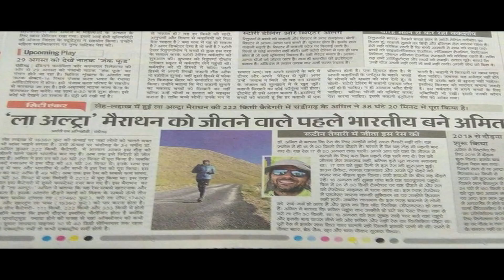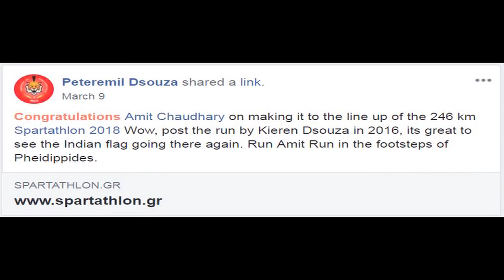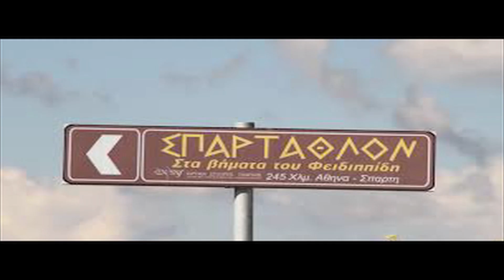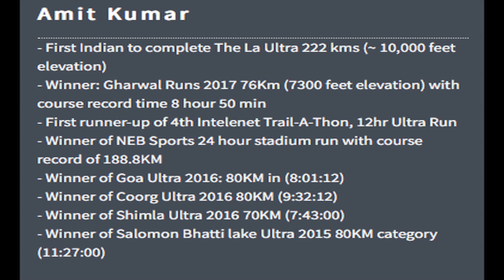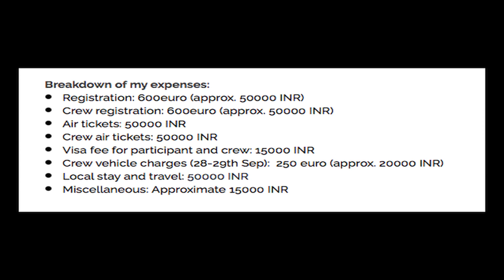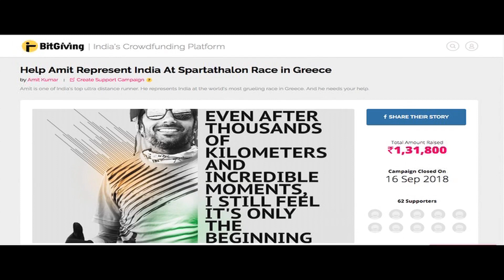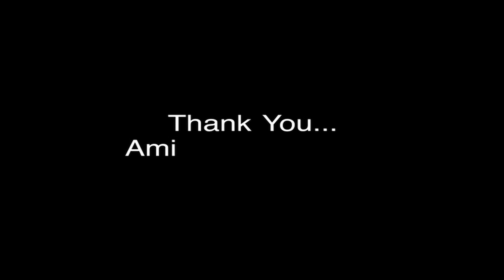AnAnt Runner #3 Amit Kumar Guliya... Bridging Roads to Spartathlon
Amit Kumar Guliya from Chandigarh, becomes the 2nd Indian to represent India at SPARTATHLON, a historic ultra-distance foot race that takes place in Greece. It is one of the most difficult and satisfying ultra-distance races in the world because of its unique history and background.